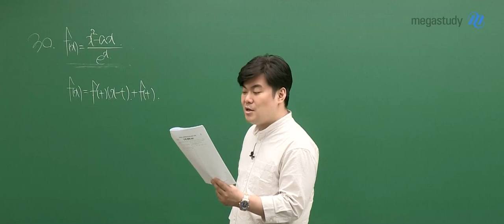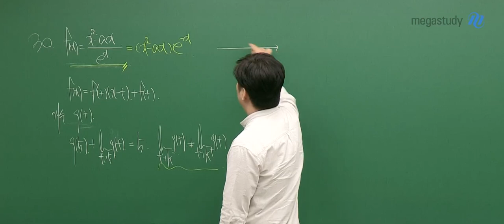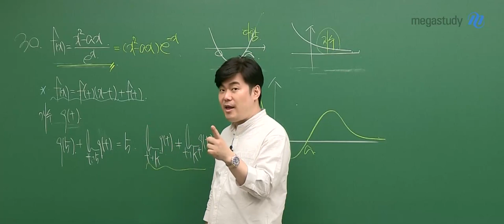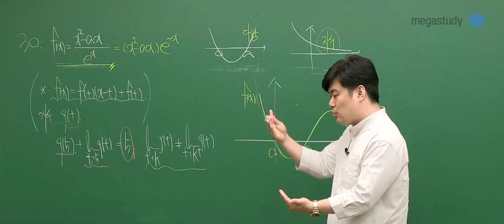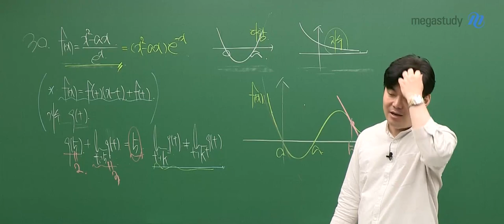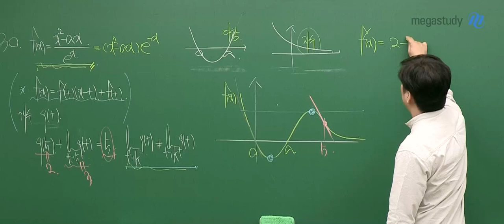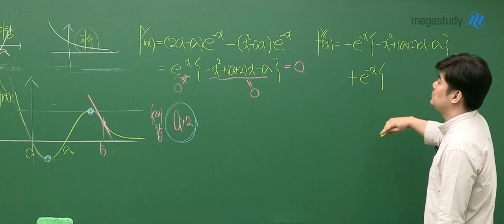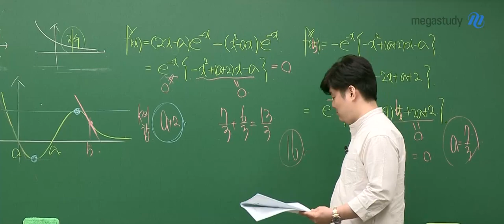[메가스터디] 수학 김성은쌤 - 2023학년도 6월 모평 고3 미적분 해설 강의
메가스터디 수학 김성은 선생님의 2023학년도 6월 모평 고3 수학 미적분 해설 강의가 업로드 되었습니다.